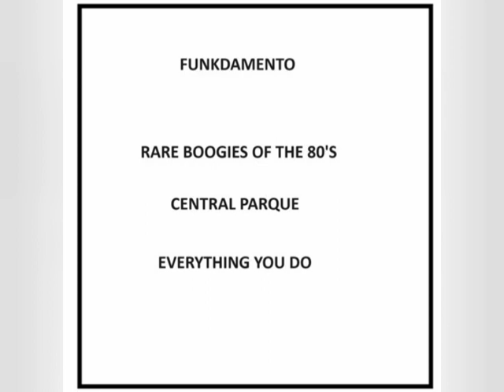Central Parque - Everything You Do